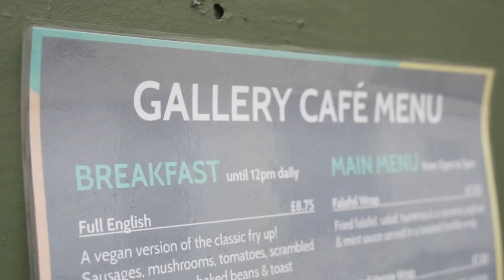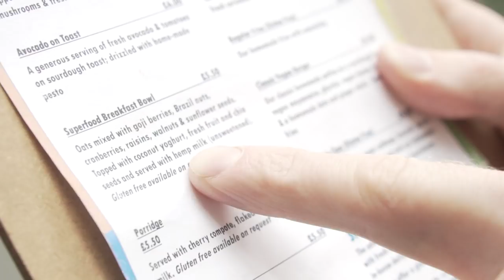Can We Go Vegan?! PT.1 | Sorted Food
There's a lot of stigma around being vegan so the boys decided to take to London in search of delicious vegan food...starting with breakfast!